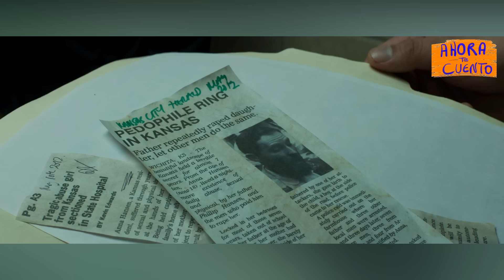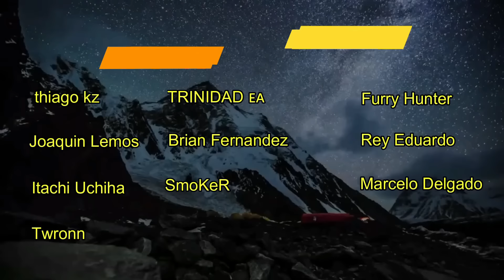👉 resumen: FUE CRIADA EN UNA SECTA Y SU HIJO COME CARNE HUMANA - SON 2021 || Ahora te cuento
Mujer seduce a hombres y luego se los da de comer a su hijo carnívoro nacido en un ritual de culto

 HEREDERO 2021 resumen en 9 minutos ||  Ahora te cuento

Película Turbia
Resumen Turbio
Son summary
NiñoCarnívoro
SON